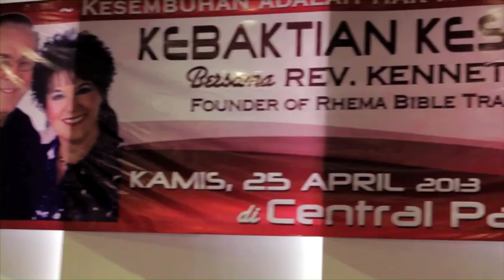Rhema Praise 10-27-13 "The Answer Is Knocking at the Door"